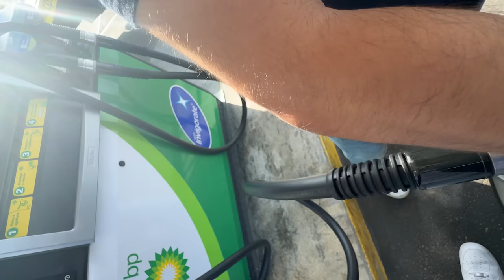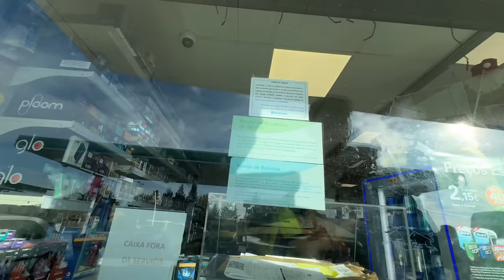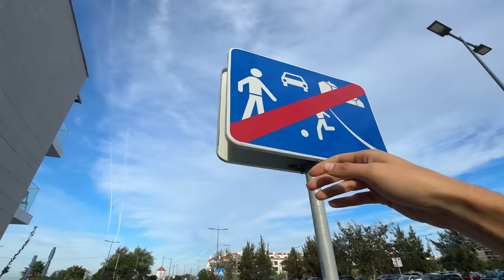Novidades sobre o Jaguar..